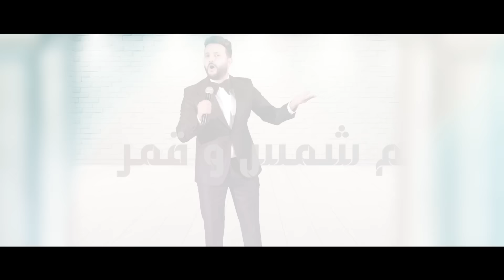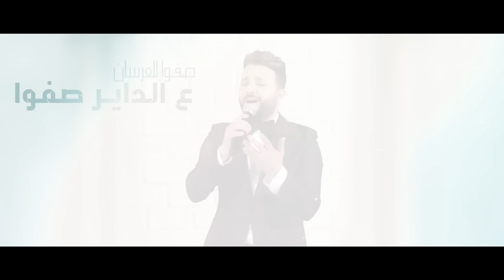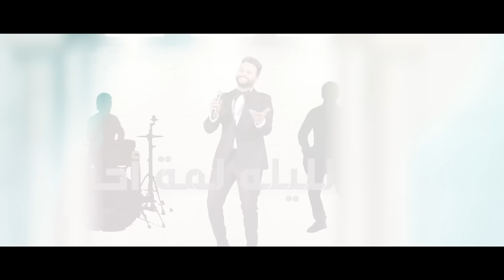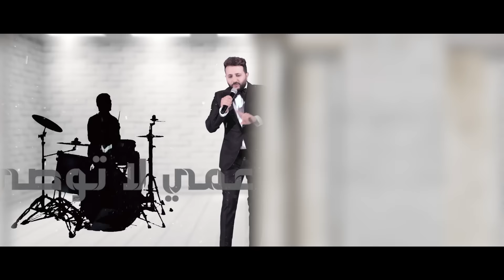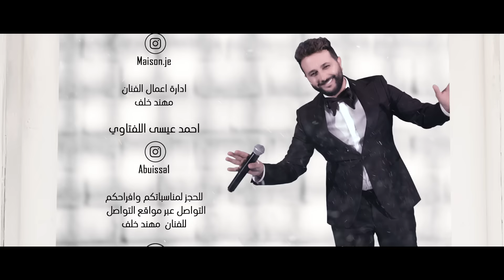Muhannad Khalaf - Zaffe Mhrajan [Official Video] (2021) / مهند خلف - زفة مهرجان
Written & Arranged By: Wael Al Sherkawi
Mix & Mastering By: Ghazi Sons Production

ادارة الأعمال الفنان مهند خلف
احمد عيسى اللفتاوي

Lyrics | كلمات

خدك يا الريحــان ع الغصن ورًّد خدك يا الريحان
افتحــــــوا البيبان  م الحـــد للحــد افتحـــــوا البيبان
زفوا هالعرســـان  ما يبلا الأبيض زفـــوا هالعرسان
فرحه و مهرجان  والعالم يشـــهد فرحه و مهرجان
وصلوا وصلــــوا هي حبايبنا و صلوا
كنهم شمس و قمــــــر م السما نزلوا
وصلوا وصلـــوا زفوا أغلى الحبايب
واللي غايب بالفرحـــــــه ما لو نايب
هيـــوا هيــــوا هي عــــــريسنا هيوا
ما في زيــــه بالدنيا مــــا في زيــــوا
زفــــــوا زفــوا زفـوا العروسه زفوا
صفــوا للعرسان ع الدايـــــــر صفوا
هاهيله هاهيلوه ..يا ام العريس .. ها هيله هاهيلوه
والـــورد رشيله  .. يا ام العريس .. الورد رشــــيله
لوحــــــــت بيديــــها إم العريس لوحـت بيديــــــها
زقفه حـــــــــــواليها ام العريس زقفــــــه حواليها
هي يا بو النواره يا بو العريس هي يا بو النـواره
هالشب الكباره يا بــــــو العريس هالشب الكـباره

ماشي رافع راسه ابو العريس ماشي رافع راسه
بين اهله و ناسه أبو العريس بين اهلـــه و ناسه

ع الحامي ع الحامي سمعونا الزقفة ع الحامي
يا محــــــــــــلا عريسنا و عروسه بدر التمامِ

 مهرجان و مهـــرحان       كل الدنيا سمـــــــعها
وسع وسع   للعرسان        ولع ولع ولعهــــــــــــــا

ونسمـــــع زقفــــه قوية
 لضيــــــوفنا تحيــــــــة
الليله لمــــــــــــة أحباب
أهليـــــــــة بمحليــــــــه

 زقفــــة زقفـــه قــــوية
لضيــــــوفنا تحيـــــــــة

و يا عسى عين الحسود
بعمــــــــاها مبليـــــــــه

زقفــــة زقفـــه قــــوية
لضيــــــوفنا تحيـــــــــة

زفوا زفوا هالعـــرسان
أحـــــلى شـب و صبية

دوس دوس يـــا عريس    يا عريس دوس دوس
عمي لا توصي حريص     بعيونه أحــلى عروس

زغـــرتي يا ام العروسه زغــرتي
قولي يمه الليله تمــــت فــــرحتي
هللــــي يام العــــــــروسه هللـــي
وارقصي و افرحـي وغني هالليله
ومبارك يا بو العروســه وامبارك
واخترنا بنت الأصايــــل من دارك
كفيتـــوا يا بو العروسه و وفيتوا
يا ليتو عامــــر بالفرحــه يا ليته